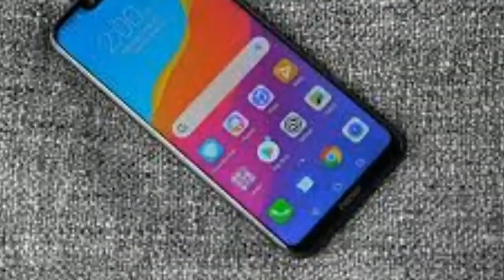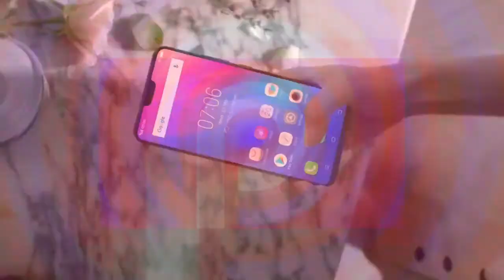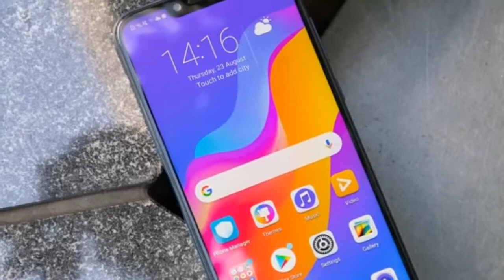Honor Play 2 - 41MP DSLR Camera, 5G, 6GB Ram a 128GB, Price, Specification & Hands-on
Tech sourab